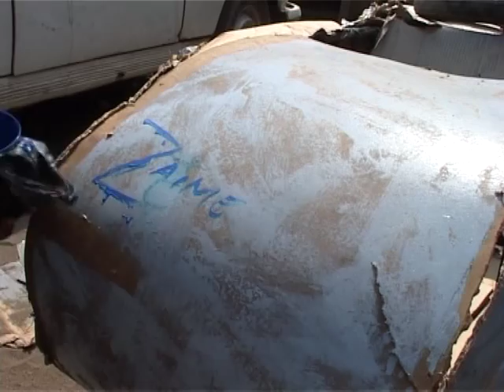Zaime - Side Car - ZEM au Bénin à Cotonou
Z'AIME - Les mésaventures d'un taxi moto, zemidjan, fabriquant un side car avec les moyens du bord. Au Bénin en Afrique de l'ouest. Heureusement, le médiateur est là ! Diffusée sur les chaines de TV nationales en Afrique de l'ouest, cette série humoristique a reçu le prix spécial du jury au festival du cinéma africain de Montréal en 2007. 40 épisodes de produits.
Scénariste & Mise en scène : Jean Claude Hellequin
Réalisation : Jean Luc Lian -
Tokpa Films - Cotonou - Bénin -

Z'AIME - The misadventures of a motorcycle taxi. Benin in West Africa. Fortunately, the mediator is! Broadcast on national TV channels in West Africa, the comedy series received the Special Jury Prize at the African Film Festival of Montreal in 2007. 40 episodes products.